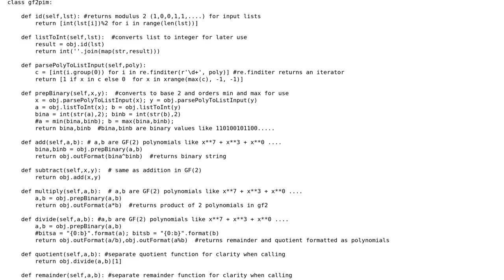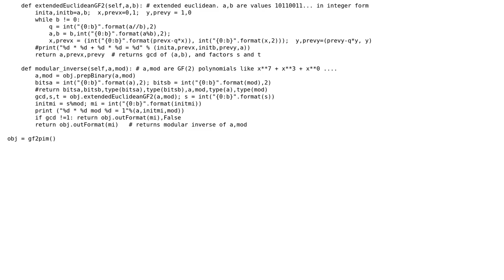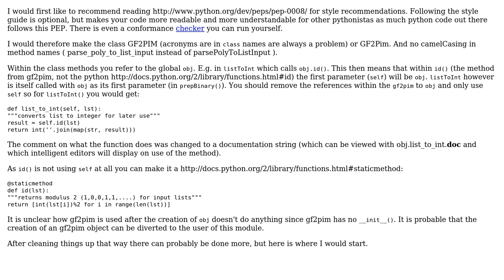Code Review: Python -- polynomial operations class (2 Solutions!!)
Code Review: Python -- polynomial operations class

With thanks & praise to God, and with thanks to the many people who have made this project possible! | Content (except music & images) licensed under CC BY-SA | Music | Images & others | With thanks to user theodox user stackuser user Anthon and the Stack Exchange Network Trademarks are property of their respective owners. You are responsible for your own actions.